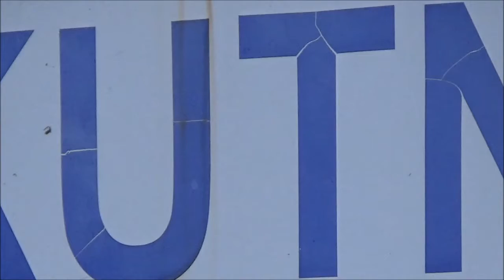Intercity + Nietypowy Deut!! [28.06.18]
🇵🇱 Składy zostały nagrane w miejscowośći Kutno Azory

Pozdrowienia Dla Maszynistów! :)

Nagrane Składy:
1. PKP Intercity EP07-1069 z TLK (XXXXX) Do Bydgoszczy
2. STK 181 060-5 + SM42-2125 z rumuskimi węglarkami wjeżdża na stację Kutno Azory.